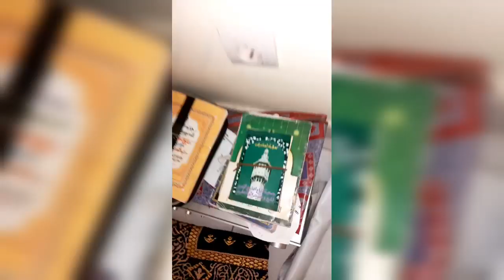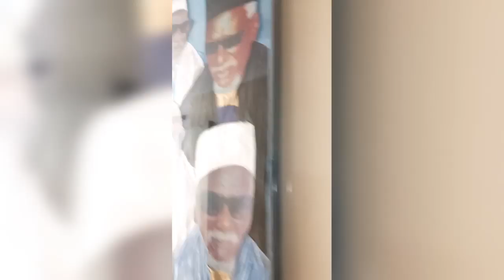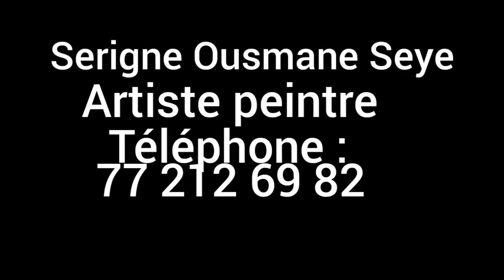Artiste extraordinaire😨😱 Ousmane seye